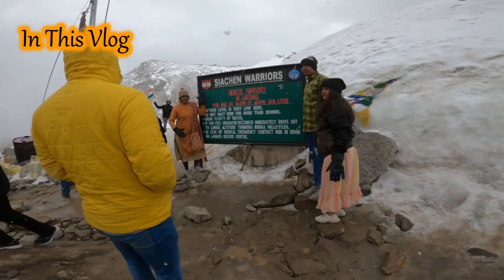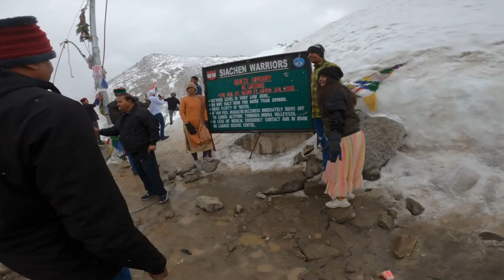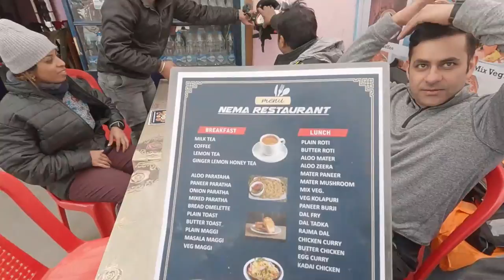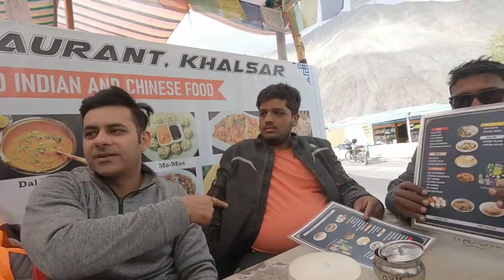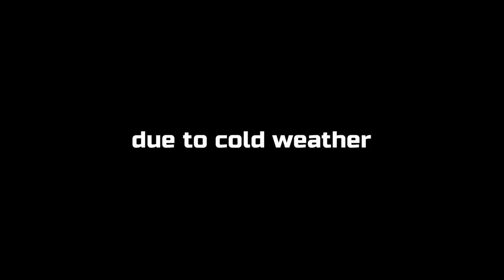Khardungla Pass | Leh to Nubra Valley | Leh Ladakh 2022 | Chhattisgarh to Ladakh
The Mighty Khardungla Pass | Leh to Nubra Valley | Leh Ladakh 2022 | Chhattisgarh to Ladakh

My Gears:

Rode TRSS to TRS adapter: